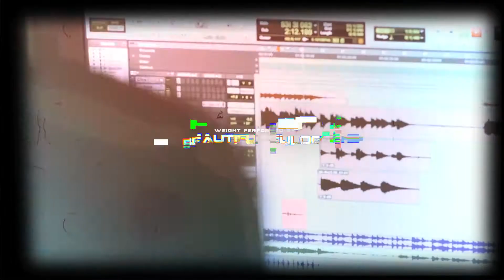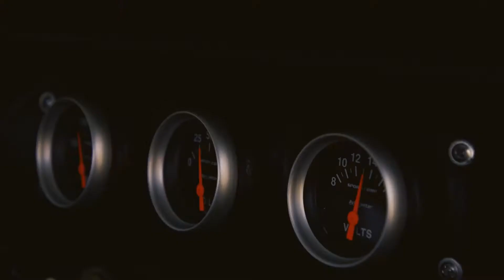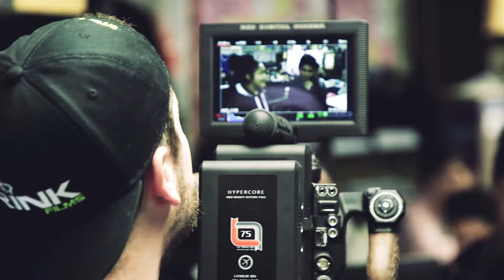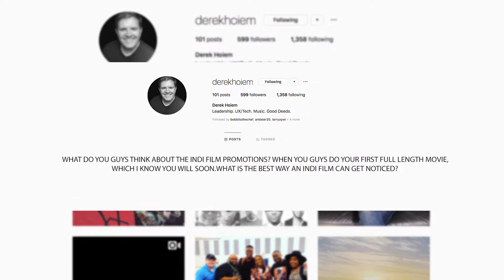STAY FOCUSED #5 - CAMERA JEWELRY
Talking about my Camera history and why we shoot with the cameras we use.